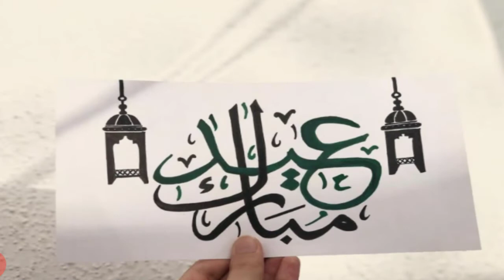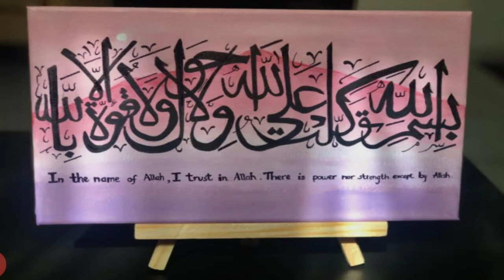Beautiful paintings and islamic calligraphies